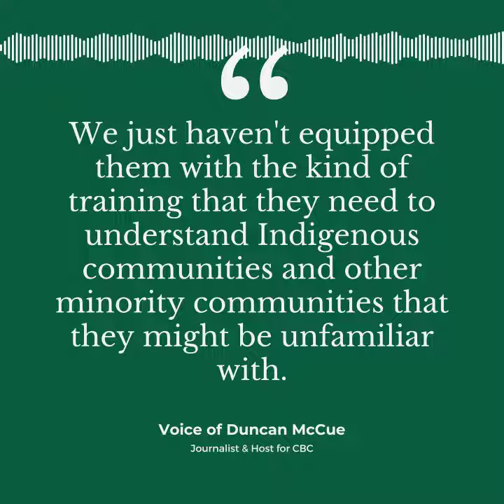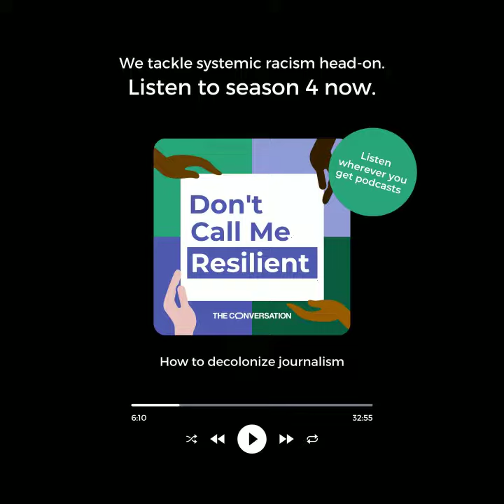How to decolonize journalism: Don't Call Me Resilient EP 24 (podcast clip)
For decades, Canadian media have covered Indigenous communities with a heavy reliance on stereotypes – casting Indigenous Peoples as victims or warriors. This deep-seated bias in the news can have unsettling consequences for both how a community perceives itself as well as how others perceive them.

Join Vinita Srivastava in the latest episode of Don’t Call Me Resilient as she speaks to award-winning Anishinaabe journalist and longtime CBC reporter Duncan McCue about what Canadian media could be doing better, and how he is trying to change that both in the classroom and in the newsroom.